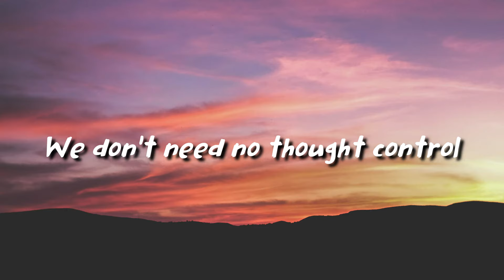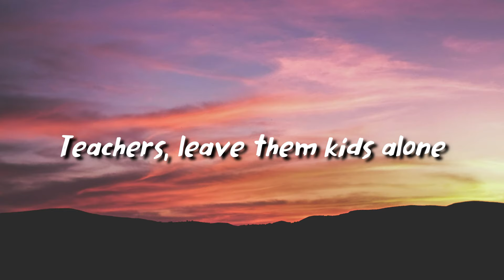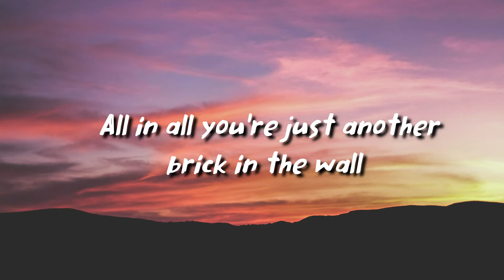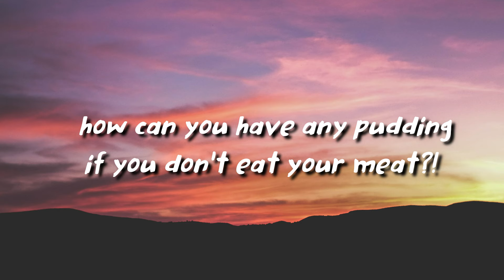Pink Floyd - Another Brick in the Wall (lyrics)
Pink Floyd
Produced by Roger Waters, James Guthrie, David Gilmour & Bob Ezrin

lyrics

[Intro]

[Verse: Roger Waters & David Gilmour]
Teacher, leave them kids alone
Hey! Teacher! Leave them kids alone!

[Chorus: Roger Waters & David Gilmour]
All in all, it's just another brick in the wall

[Verse: Islington Green School Students]
Teachers, leave them kids alone
Hey! Teacher! Leave us kids alone!

[Chorus: Islington Green School Students]

[Guitar Solo]

[Outro: Roger Waters]
Wrong, do it again! (*Children playing*)
Wrong, do it again!
If you don't eat your meat, you can't have any pudding!
How can you have any pudding if you don't eat your meat?
You! Yes! You behind the bike sheds! Stand still, laddie!
*Children playing*
*Phone beeping sound*